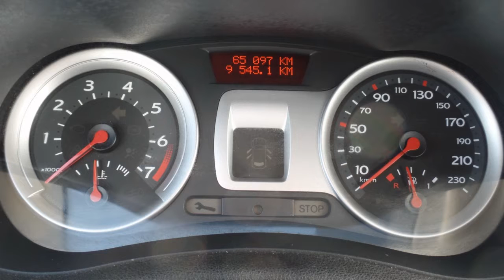Renault Clio 1.4-16V EXCEPTION | trekhaak | open dak | cruise c